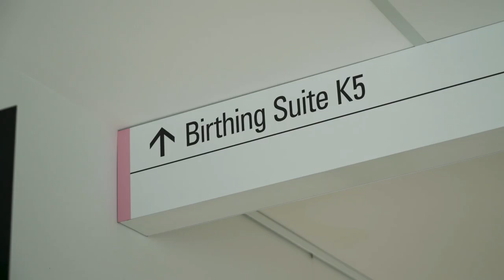Maternity Services - First 2000 Days